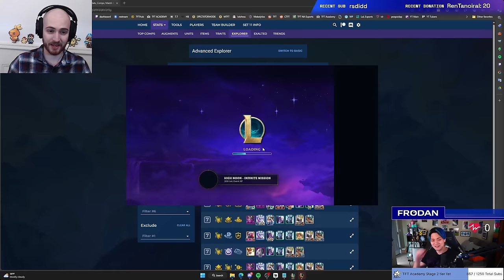This Hero Augment is SECRET OP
⭐ VOD Channel  @SubzeroarkVODS

Patch 14.7B
TFT SET 11 Challenger Reroll Guide Teamfight Tactics BEST Comps Beginners Meta Build Ranked Beginners Encounter Divine Rolls